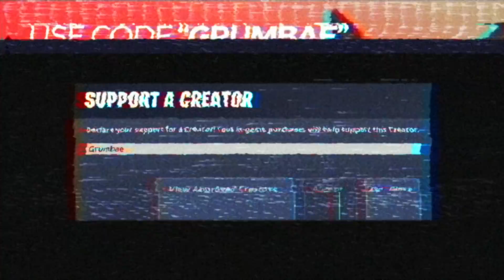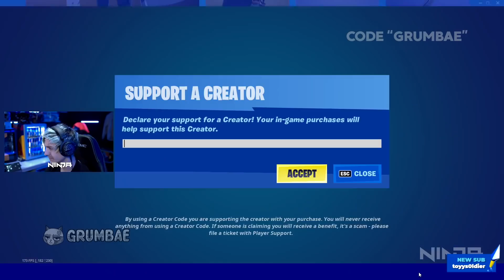Fortnite Memes That Make You Cracked